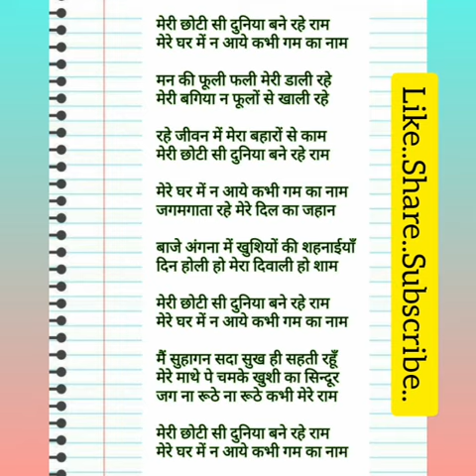lyrics💐एकादशी स्पेशल।मेरी छोटी सी दुनिया बनी रहे राम💐मेरे घर में ना आए कभी गम का नाम💐